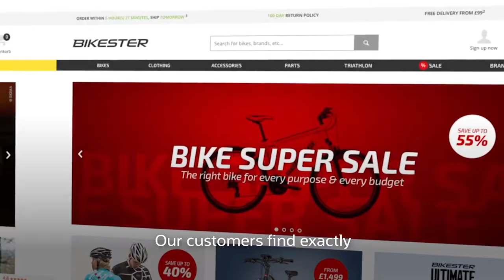Internetstores live at Oracle Cloud CX Marketing Virtual Summit 2021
Register now and join us on the 9th February at Oracle Cloud CX Marketing Virtual Summit 2021.